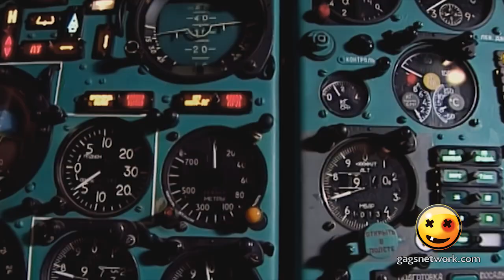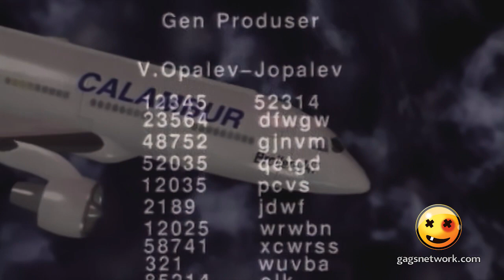Лучшие сцены из Каламбура. Болтливая официантка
🔥 Сувениры от Каламбура Журнал видео-комиксов Каламбур

В этом выпуске: Вы писали, мы сыграли, Бар Каламбур, Крутое пике, Деревня Дураков.